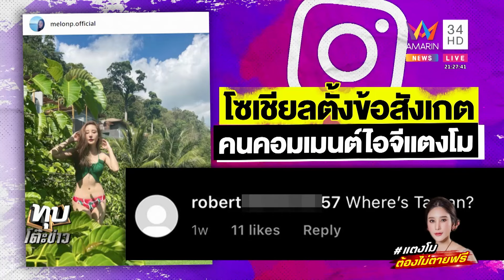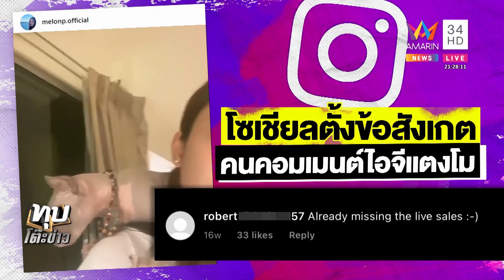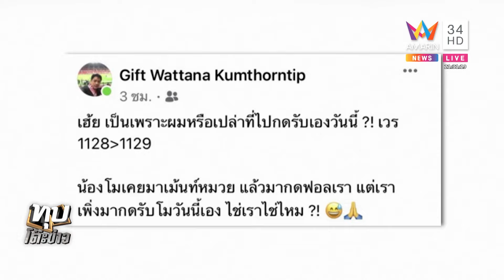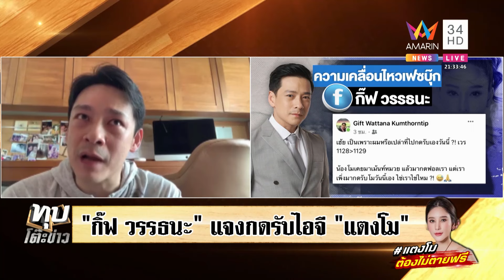เจอพิรุธIGปริศนาชื่อโรเบิร์ตแอบทักดาราอื้อ “กิ๊ฟ”เฉลยIGแตงโมเพิ่มเพื่อนหลังดับ|ทุบโต๊ะข่าว|07/03/65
เจอพิรุธIGปริศนาชื่อโรเบิร์ตแอบทักดาราอื้อ “กิ๊ฟ”เฉลยIGแตงโมเพิ่มเพื่อนหลังดับ